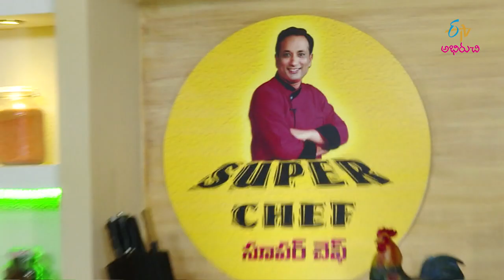Ghevar (Sivarathri Special) | Super Chef | 21st February 2020 | Full Episode | ETV Abhiruchi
Chef Sanjay Thumma presents us the recipe of Ghevar using ghee, white flour, condensed milk and some flavoured ingredients on this special festive of Maha Shivarathri.